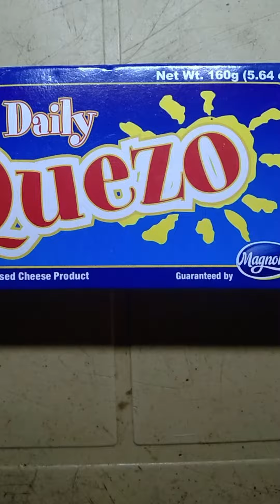miryenda time macaroni spaghetti